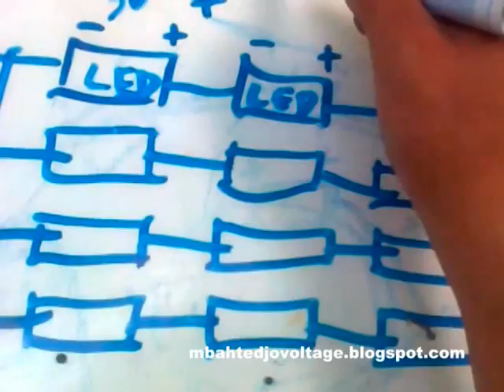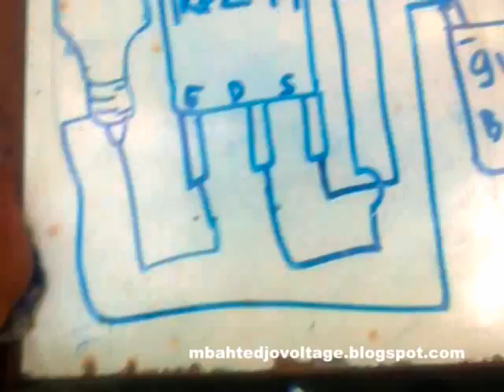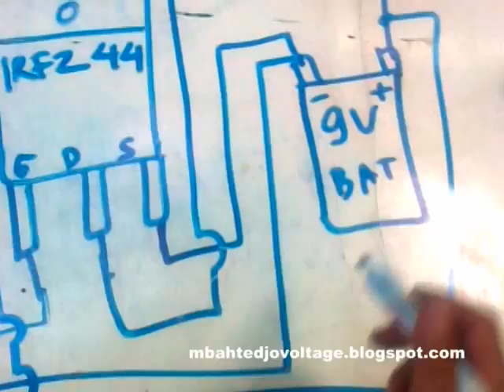Making Magic Lamp Using MOSFET IRFZ44 (handmade)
PLEASE READ ME FIRST: This video only for magic trick, not for emergency lamp.